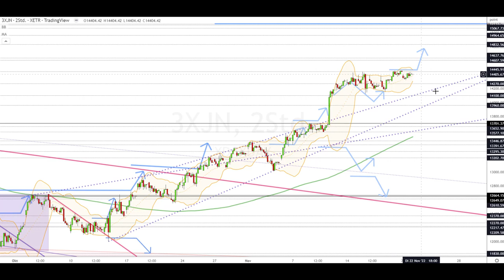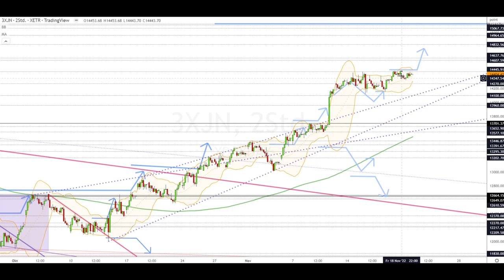Dax Analyse 22.11.2022